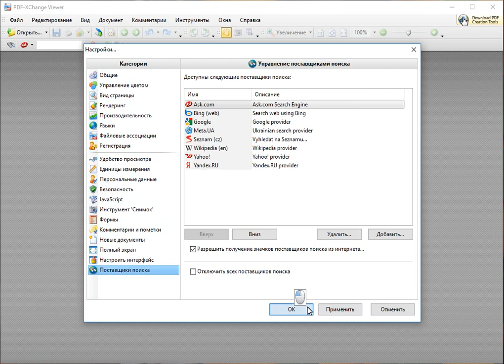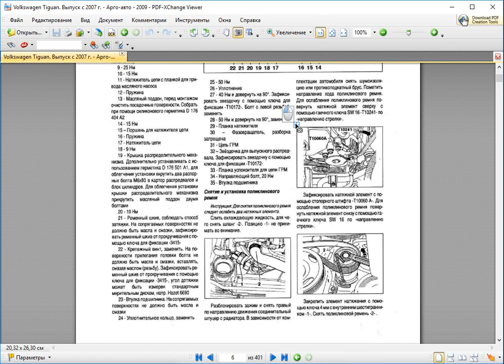PDF XChange Viewer как пользоваться ( Обзор программы PDF XChange Viewer на русском языке)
PDF-XChange Viewer – качественный софт для чтения ПДФ, его создания, редактуры и отправки на печать.Позиционирует себя как хороший просмотрщик, читатель и редактор, который, кроме вышеназванных возможностей, может заполнить и сохранить формы Adobe PDF, увеличить текст, «вытянуть» рисунки и фрагменты, экспортировать пдф-страницы в изображения в TIFF, BMP, PNG и JPEG.